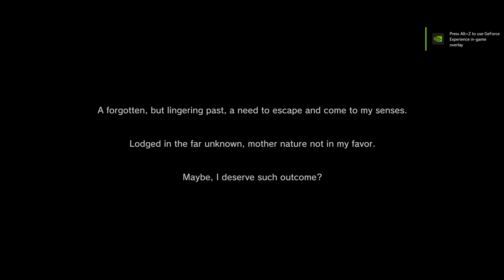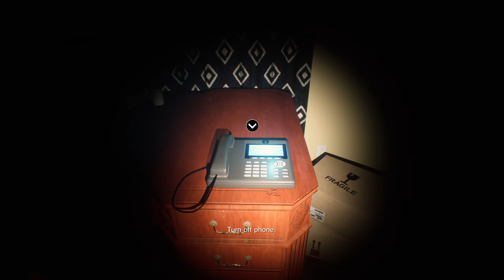Linger the Ring inspired horror UE4 demo